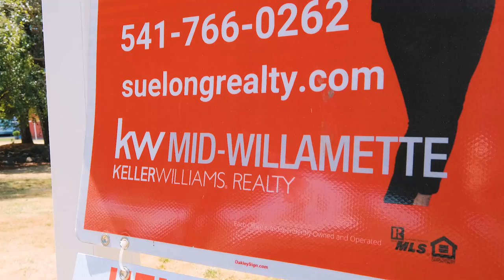1486 W Hills Rd Philomath OR Social Media Video